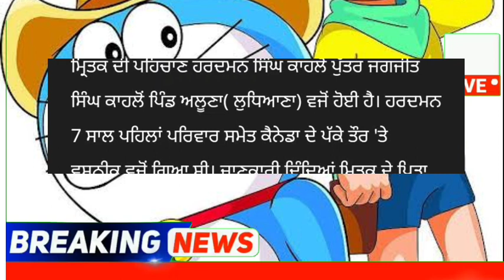punjabi news - punjabi news today live - punjabi news live - punjabi live news - punjab news